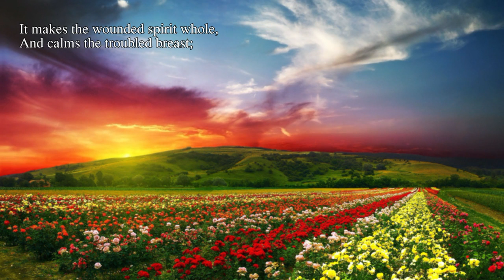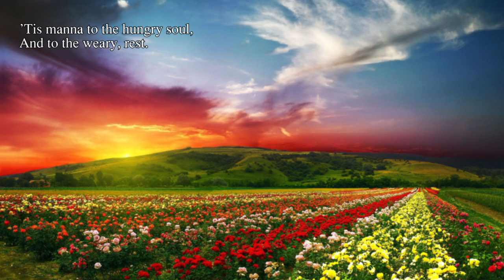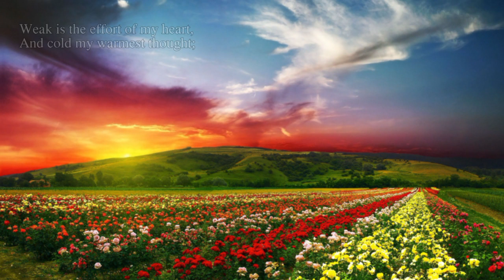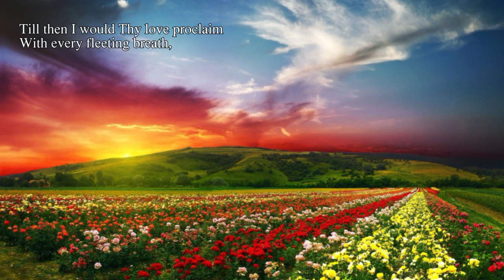How Sweet The Name of Jesus Sounds - Christian Hymns / Lyrics (John Newton)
Author: John Newton

How sweet the Name of Jesus sounds
In a believer's ear!
It soothes his sorrows, heals his wounds,
And drives away his fear.

It makes the wounded spirit whole,
And calms the troubled breast;
'Tis manna to the hungry soul,
And to the weary, rest.

Dear Name, the Rock on which I build,
My Shield and Hiding Place,
My never failing treasury, filled
With boundless stores of grace!

By Thee my prayers acceptance gain,
Although with sin defiled;
Satan accuses me in vain,
And I am owned a child.

Jesus! my Shepherd, Husband, Friend,
O Prophet, Priest and King,
My Lord, my Life, my Way, my End,
Accept the praise I bring.

Weak is the effort of my heart,
And cold my warmest thought;
But when I see Thee as Thou art,
I'll praise Thee as I ought.

Till then I would Thy love proclaim
With every fleeting breath,
And may the music of Thy Name
Refresh my soul in death!

This most beautiful, blessed song is sung by Aileen Gilchrist, and I thank her for the privilege and honor in allowing me to share it on my YouTube channel. Here is the link to Aileen's iTunes page, where you will find more of her beautiful, God-glorifying songs